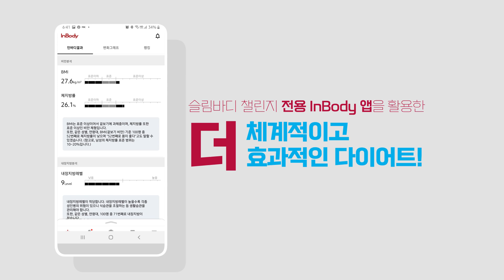2020 애터미 슬림바디 챌린지!Change Your Body! Change Your Life!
애터미 슬림바디 쉐이크와
함께하는 슬림바디 챌린지 시즌2
Coming Soon

애터미 슬림바디 & InBody 콜라보 챌린지 시즌2

8주간의 의미있는 도전!
슬림바디 챌린지 전용 InBody 앱을 활용한
더 체계적이고! 더 효과적인 다이어트!

1. 인바디 측정 경쟁 챌린지
2. 체중측정 목표달성 챌린지

참여한 모든분께 드리는 미션달성 이벤트까지!

총상금 1억원!

자세한 사항은 아래 공지사항 링크를 참조해주세요!